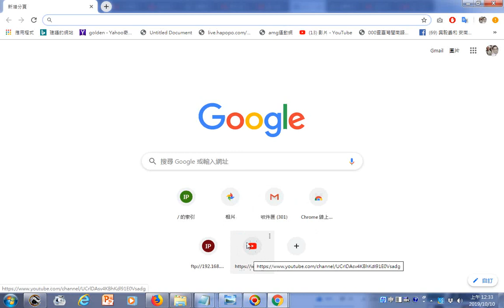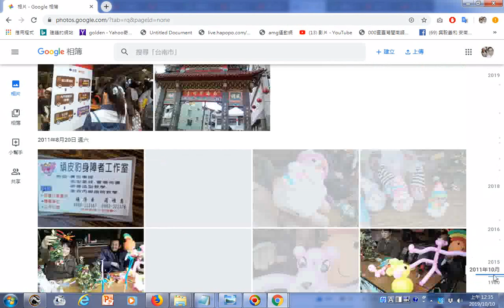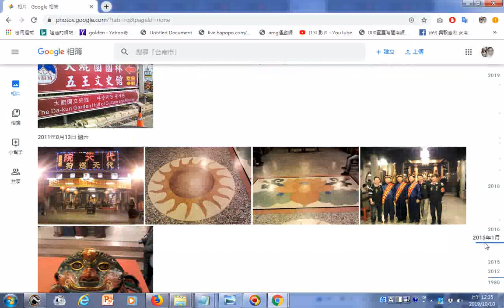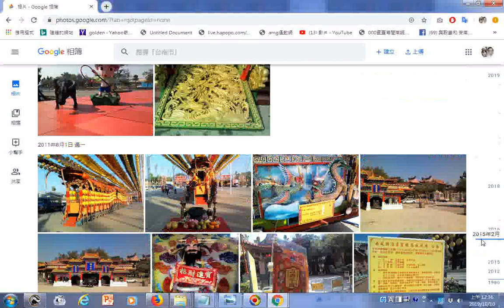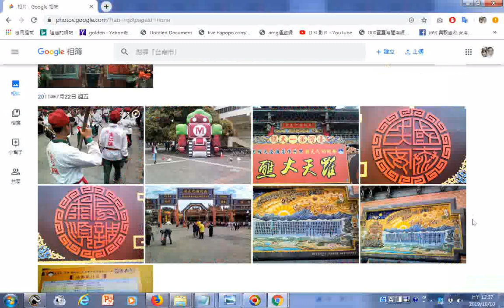瀏覽2011廟會照片含南鯤鯓台灣第一大醮、柳營代天院王船醮、新營南天宮文衡聖帝聖誕祭典